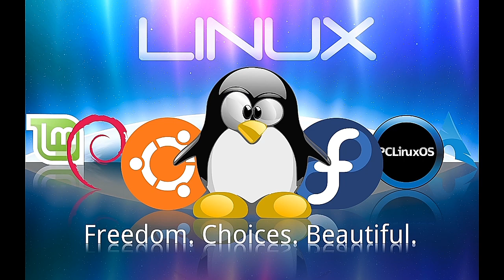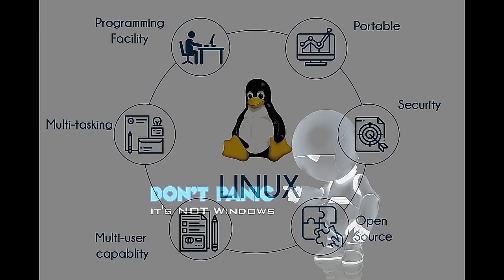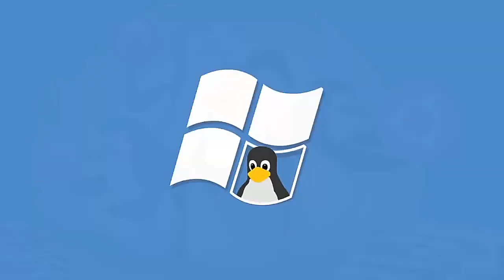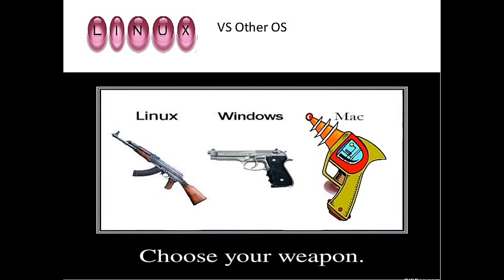Why Linux? Advantages and Where it can be used? | We are Hackers - Tamil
Linux is an opensource operating system and it has many features like security and Stable and you can use this operating system without installing it in hard drive.

Basic Linux Operating System

I recommend Linux Mint and Kubuntu for beginnners

I recommend Parrot Security KDE for Hacking

Please comment about this video